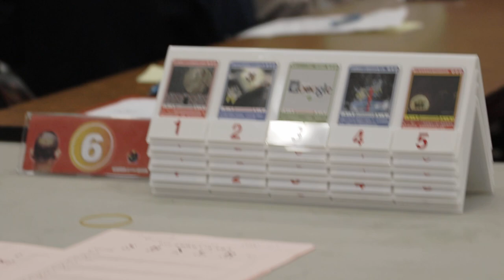Financial Education through Board Games Empowering Kids in Asia 5